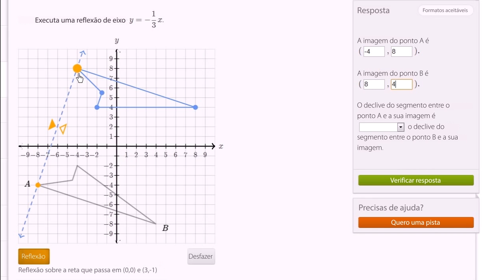Reflexões e localização de pontos - Khan Academy em português (8º ano)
Vídeo original: Reflection and mapping points example